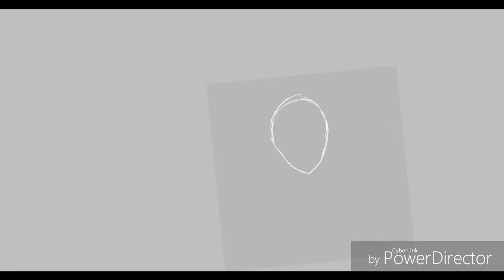Rouxls Kaard Speedpaint/lineless challenge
Character used belongs to Toby Fox